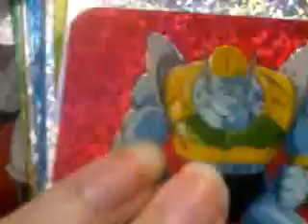Scambio lamincards di Dragon ball brillanti! Serie attacco finale- xMetal- e gt =)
Vorrei scambiare queste carte per altre sempre di dragon ball xD ma della serie oro e platino *-* adoro molto quelle, ma non brillanti. trasparenti!! Se siete interessati o mi contattate o scrivete nel commento ^ ^